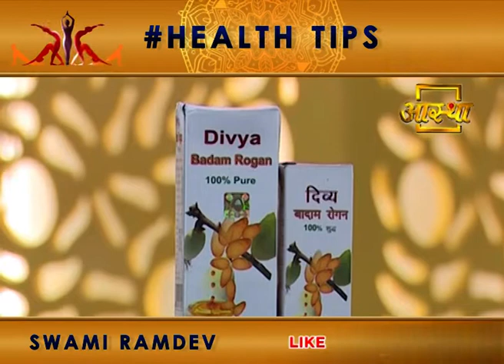पार्किंसन रोग का घरेलू उपचार | Swami Ramdev